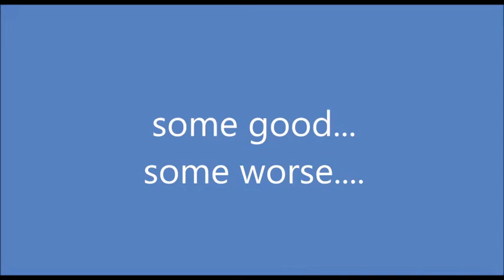channel trailer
decided it was time to get a better trailer lol

Music is ripped straight from The Stanley Parable Ultra Deluxe Edition. It is the music that plays during How You Found It by The Narrator.
I have found the source of the music I believe. It is a sample from a song/workout tape called On Top (60-15-Rock) by BodyCROSS. Keep in mind if you listen it is frequently interrupted by workout guides.

Everything else was made in Windows Movie Maker.